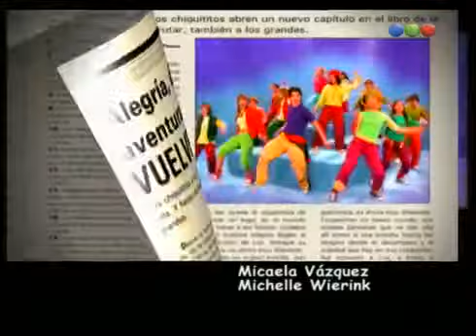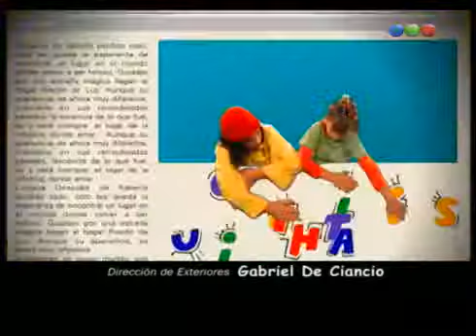Capítulo 1047 Chiquititas (2001) קטנטנות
Chiquititas La História (2001) - Capítulo 32
קטנטנות- ההיסטוריה (2001) -  פרק 32